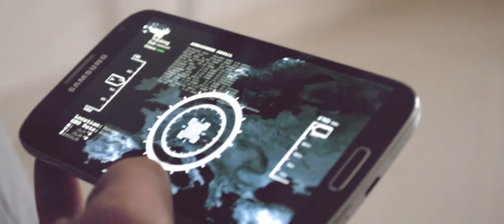The Sniper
Lazim Jahiu
Llukman Iseni